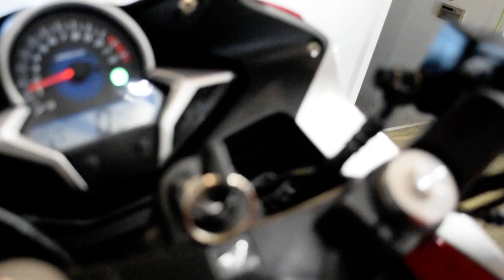2012 Honda CBR250R | Used motorcycle for sale at Monster Powersports, Wauconda, IL